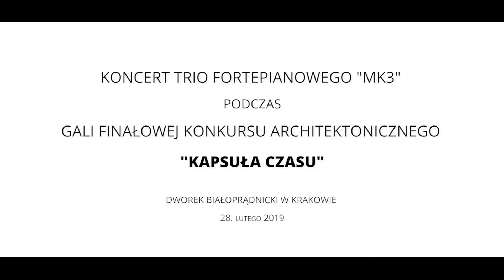Fundacja TworzyMY Kraków - "Kapsuła Czasu" - koncert TRIO MK3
Koncert TRIO MK3 z Państwowej Ogólnokształcącej Szkoły Muzycznej II stopnia im. F. Chopina w Krakowie. Koncert odbył się podczas gali wręczenia nagród konkursu architektonicznego "Kapsuła Czasu" 28. lutego 2019 r. w Dworku Białoprądnickim.
W skład zespołu wchodzą:
- Zofia Guzik - skrzypce,
- Martyna Włodarczyk - fortepian,
- Mikołaj Adamczak - wiolonczela.
Opiekun Trio - Pani Mielna Kędra

Movie by Damian Guzik.